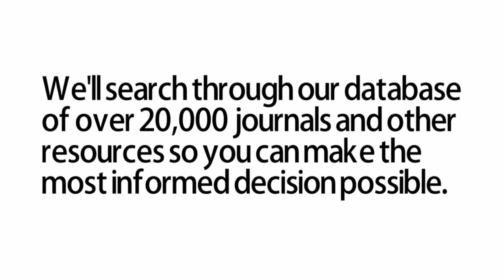when should you use it2